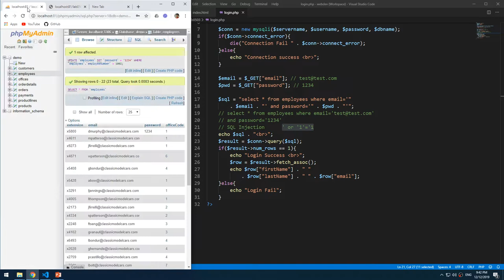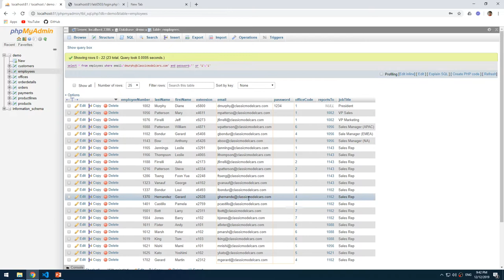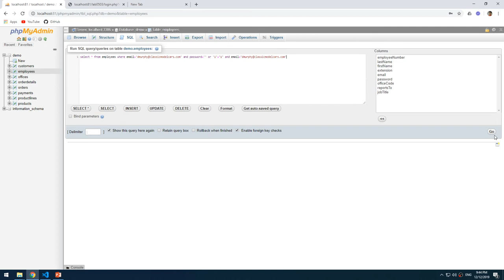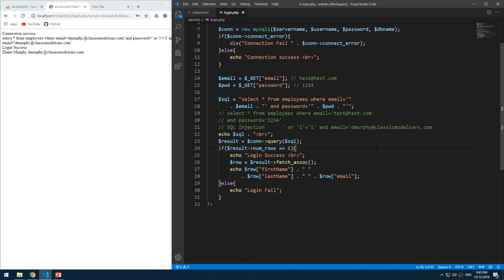Lab0503 05 SQL Injection 2